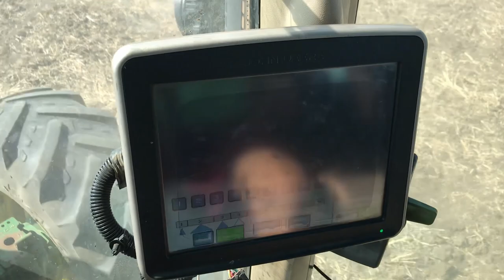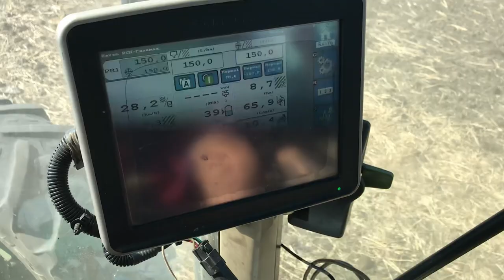Автоматичне відключення секцій на Berthoud Tracker